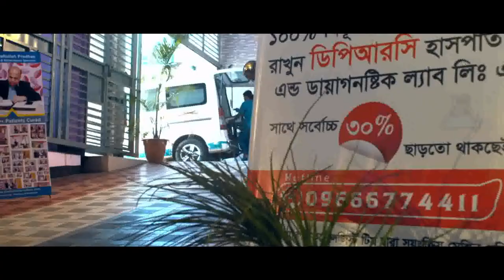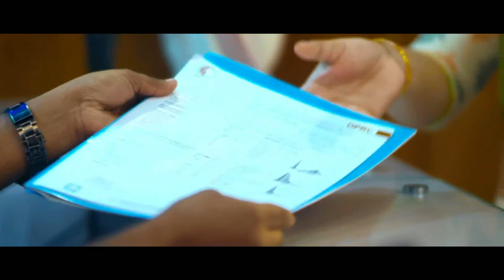ভেঙ্গে যাওয়া হাত বাঁকা হয়ে আছে? দেখুন সমাধান || Elbow Problem || Treatment